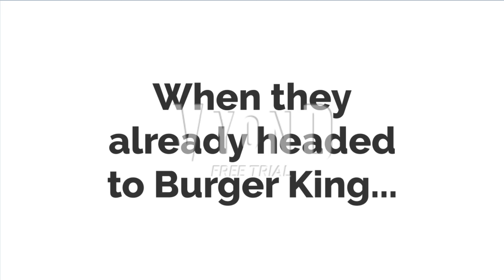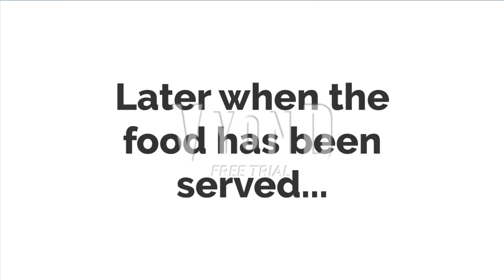Luke Goes To Burger King With His Injured Leg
Luke got an injured leg.